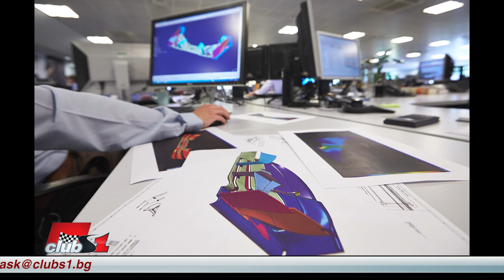Как FIA контролира отборите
Как се регулират бройките на CFD изследванията и часовете в аеродинамичния тунел?